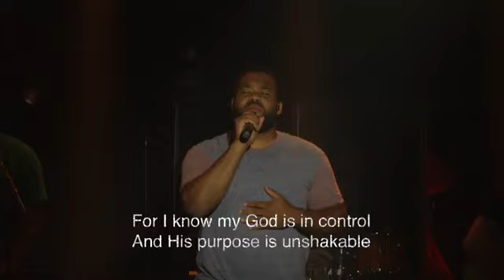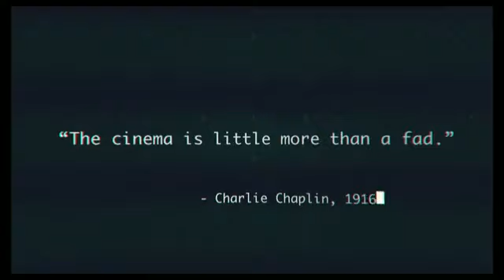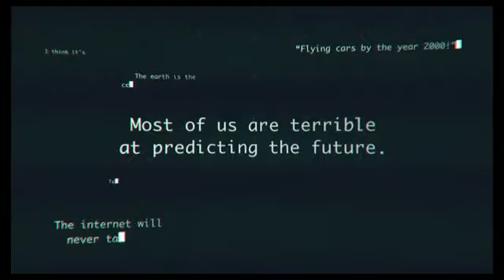What's the Wise Thing to Do? (Full Service July 7, 2019)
In this week's message, we look into the story of Jacob and Esau and discover how to best answer the question, “What’s the wise thing to do?”